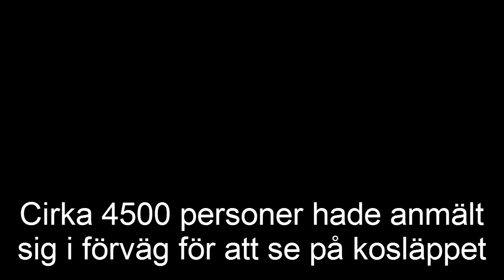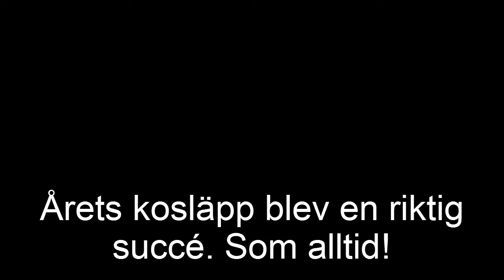Kosläppet i Kårsta 2012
Kosläppet i Kårsta den 5:e maj 2012 blev en stor succé, precis som tidigare åren.
Mer om kosläppet kan du läsa här: